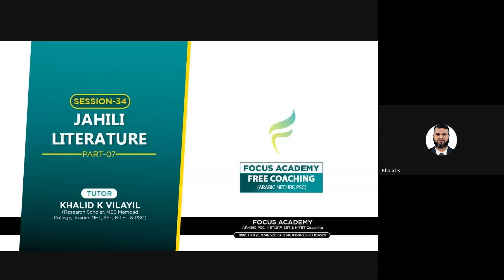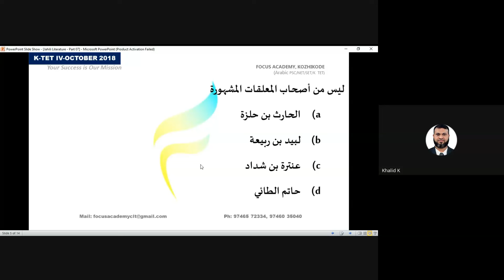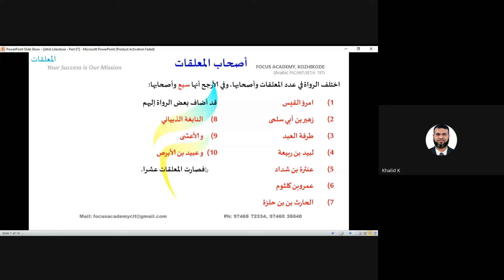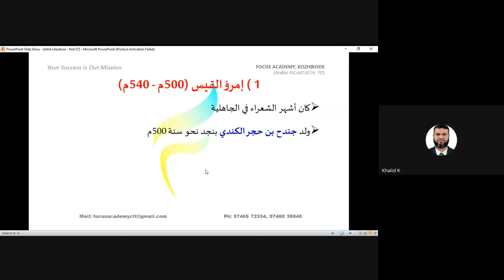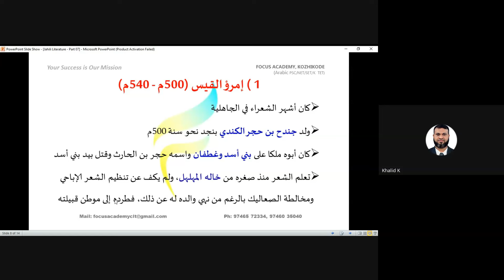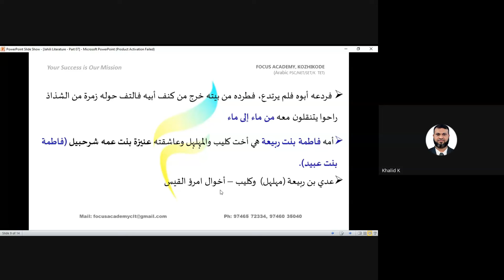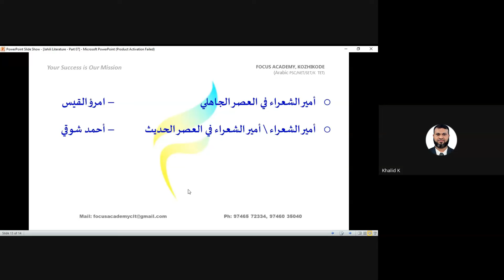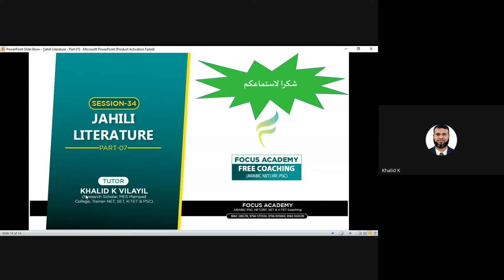JAHILI LITERATURE 07